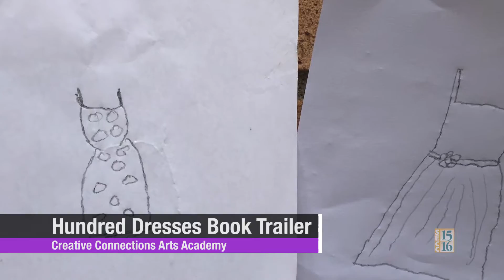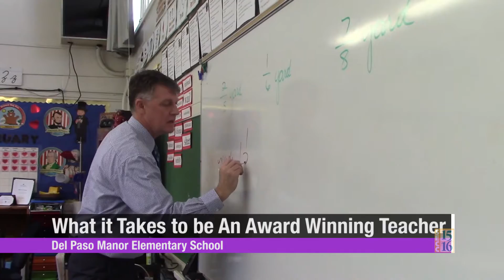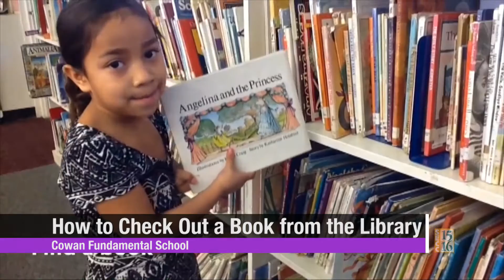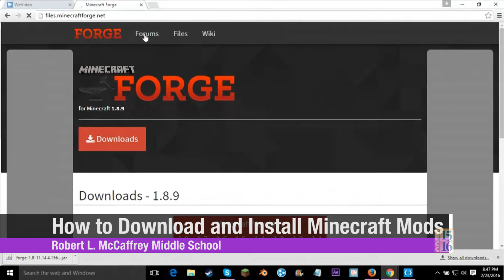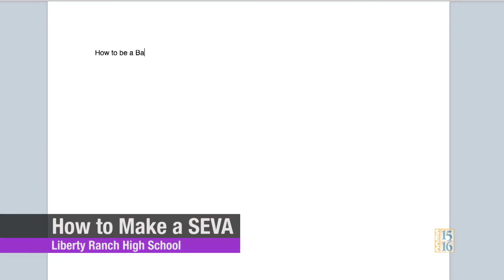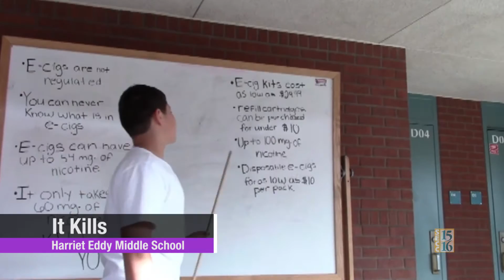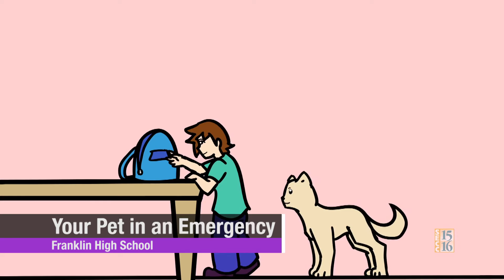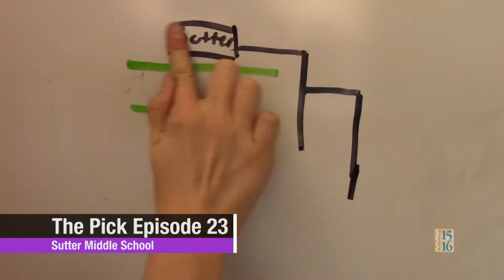SEVA 2016: All Entries Reel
Open to all Sacramento County students (K-20), the Student Educational Video Awards (SEVA) Contest celebrates the talents and visions of student video producers. Over 430 entries were submitted to the SEVA contest this year.

00:00  Show begins
00:08  Creative Expression K-3
00:21  Creative Expression 4-6
01:27  Creative Expression 7-8
04:45  Creative Expression 9-12
07:33  Documentary K-3
07:48  Documentary 4-6
08:59  Documentary 7-8
12:55  Documentary 9-12
15:09  Instructional K-3
16:25  Instructional 4-6
20:29  Instructional 7-8
27:08  Instructional 9-12
30:29  PSA K-3
30:54  PSA 4-6
32:53  PSA 7-8
40:48  PSA 9-12
44:38  PSA College
44:51  School News K-3
45:07  School News 4-6
47:46  School News 7-8
51:40  School News 9-12
52:59  School News College
53:12  Show Ends

Join us May 10 at CSUS to find out the winners

Share your vision with the SEVAs!